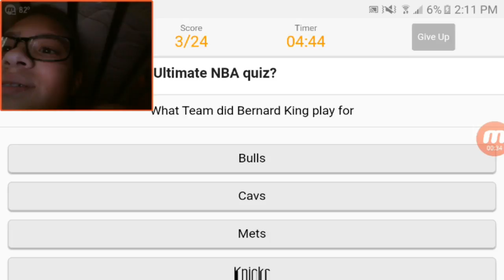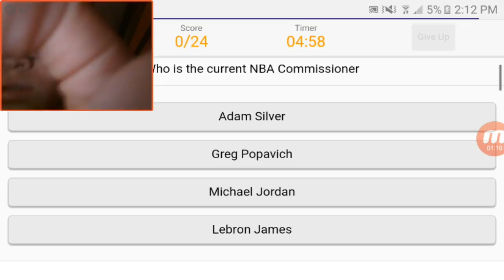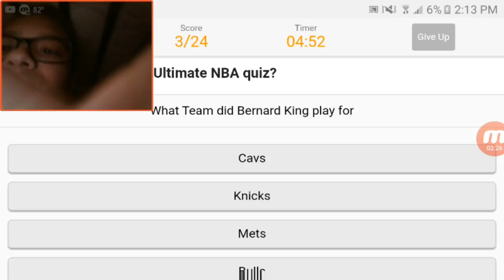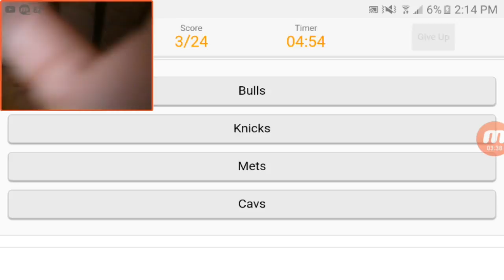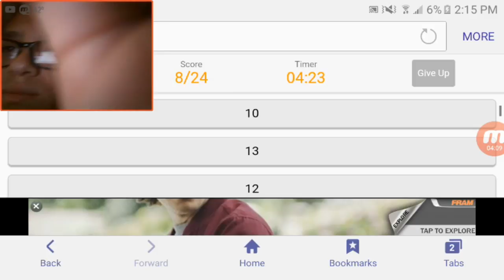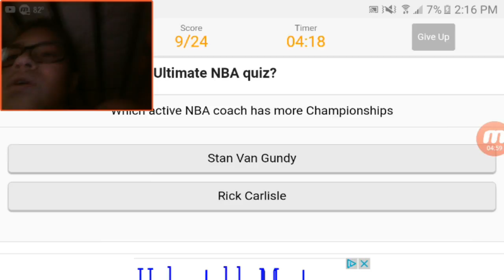ULTIMATE NBA Quiz | I Completed The Whole Quiz ( Not Clickbait! )